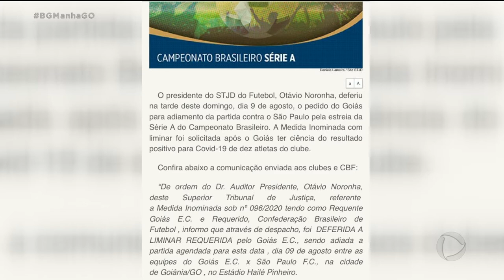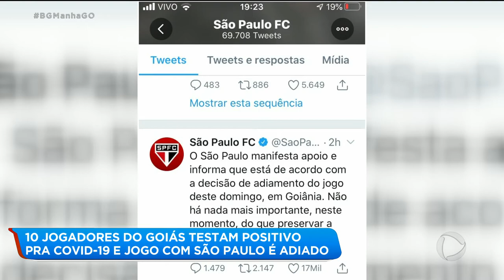10 JOGADORES DO GOIÁS TESTAM POSITIVO PRA COVID-19 E JOGO COM SÃO PAULO É ADIADO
SURPRESA NO JOGO ENTRE GOIÁS X SÃO PAULO. QUANDO TUDO ESTAVA PRONTO PRA BOLA ROLAR VEIO A SURPRESA: DEZ JOGADORES DO GOIÁS TESTARAM POSITIVO PARA A COVID-19. E MINUTOS ANTES DO APITO INICIAL DO ARBITRO, O STJD DECIDIU ADIAR A PARTIDA.